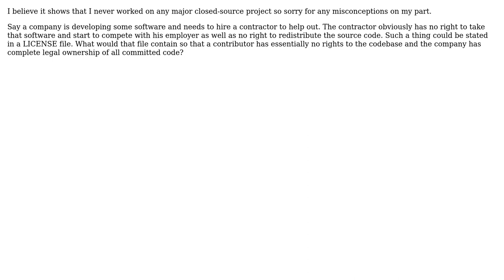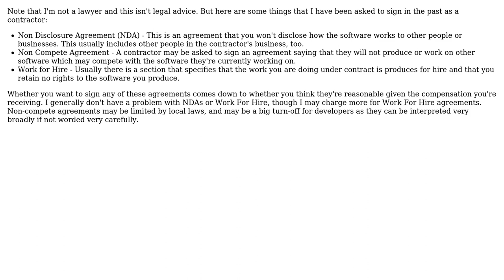Software Engineering: What license do companies use while developing software?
With thanks & praise to God, and with thanks to the many people who have made this project possible! | Content (except music & images) licensed under CC BY-SA | Music | Images & others | With thanks to user user1118321 user Slava Knyazev and the Stack Exchange Network Trademarks are property of their respective owners. You are responsible for your own actions.